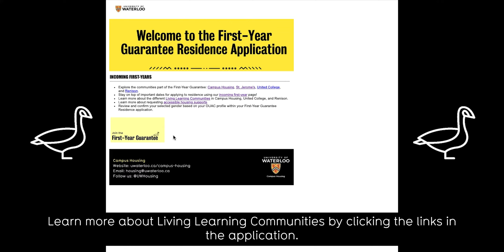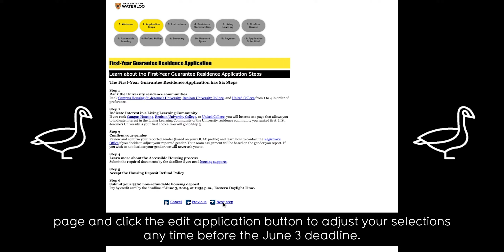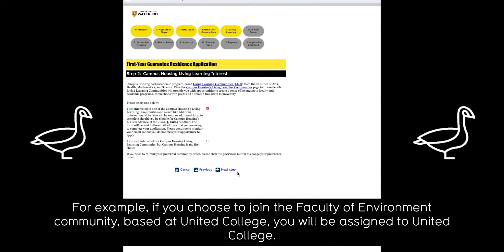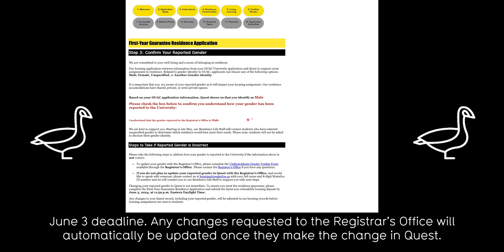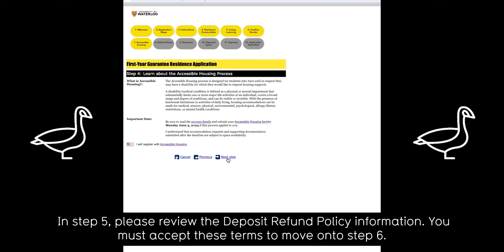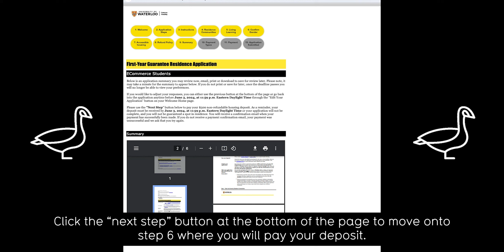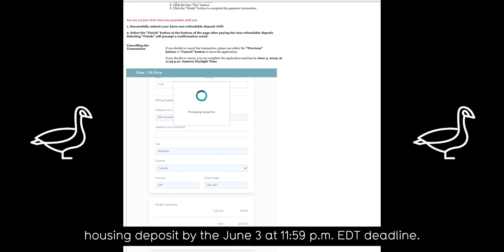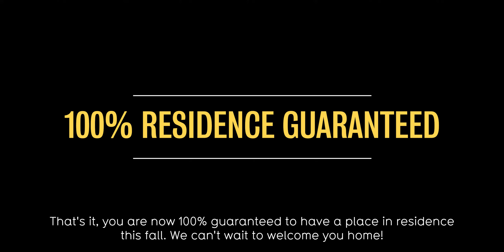2024 First-Year Guarantee Residence application walkthrough